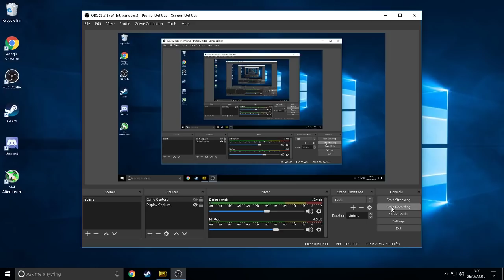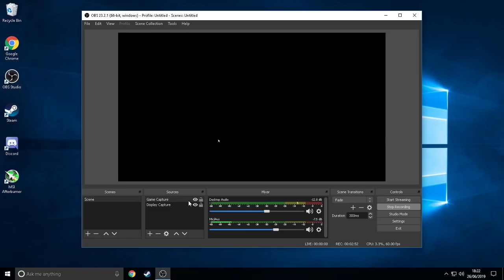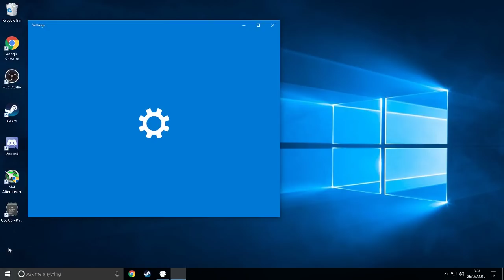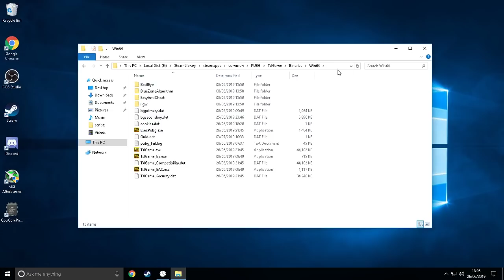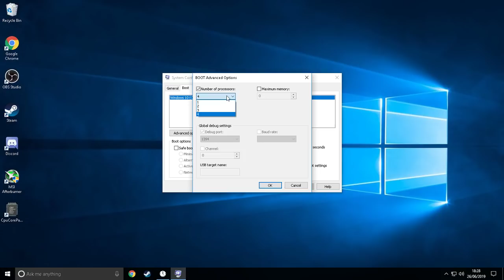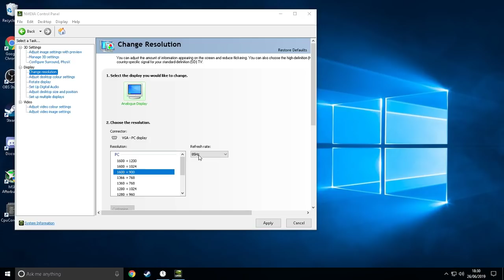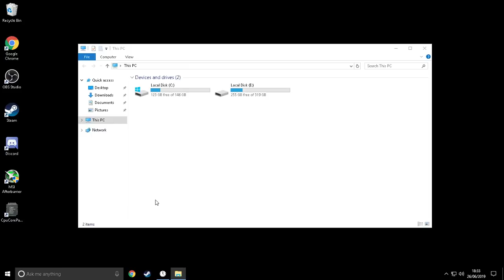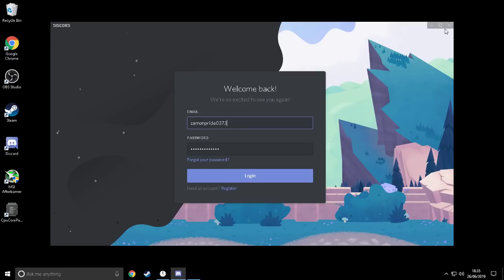PUBG Optimize LowEndPC GTX 960 /intel i5 3570 / 8gb Ram 1333hmz